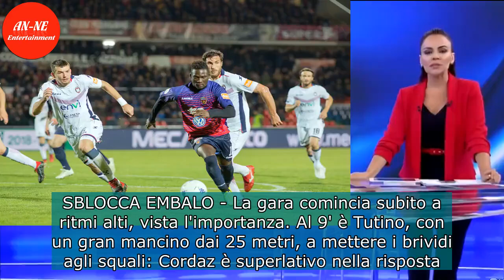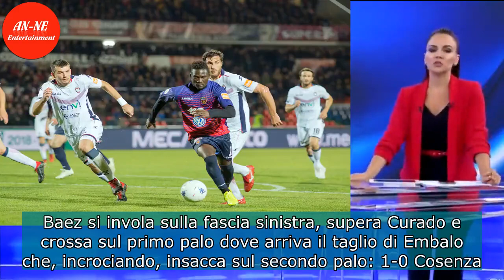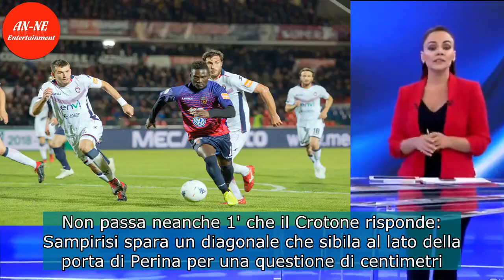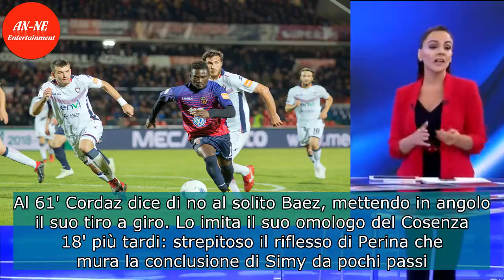Serie B, Cosenza-Crotone 1-0: Embalo regala il derby a Braglia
COSENZA - Il Cosenza si aggiudica il derby di Calabria con il Crotone: partita tirata e tante occasioni da entrambe le parti, ma decisiva è stata la rete di Embalo, al 29' del primo tempo. Nel finale di gara saltano i nervi, con le espulsioni di Golemic e Maniero. La vittoria lancia la squadra di Br ...